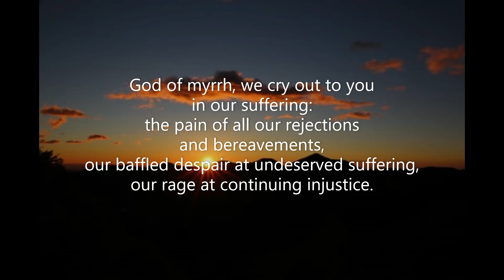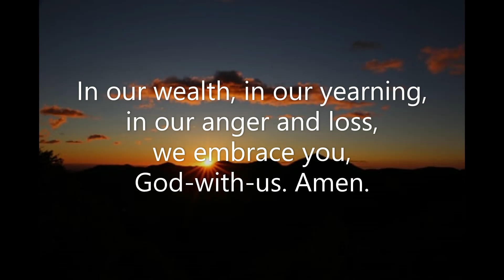An Epiphany Prayer #088 Voices United 1996 United Church Canada Jan Berry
An Epiphany Prayer #088 from 'Voices United' (1996) of the United Church of Canada read aloud to a backing track of #083 'Break Forth, O Beauteous Heavenly Light'.  Words: Jan Berry (1990)  Recorded May 2023  Piano: Robert Aszmies